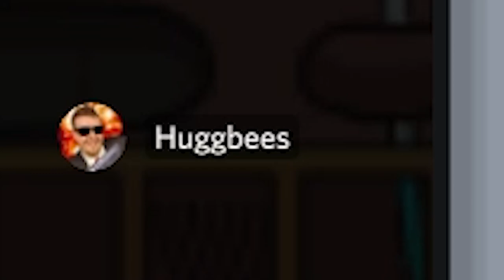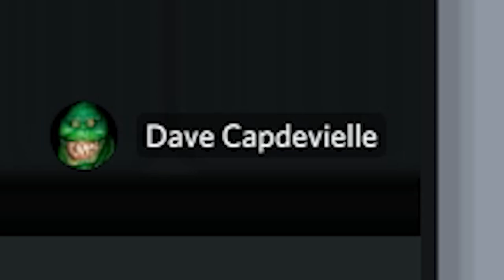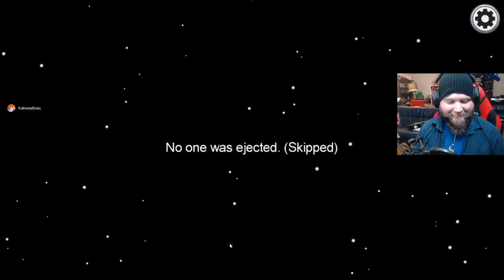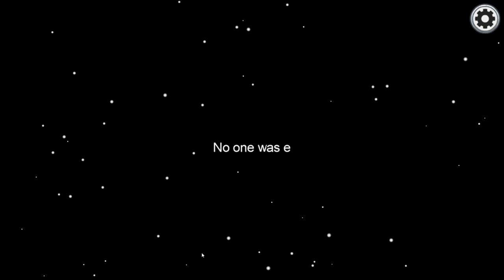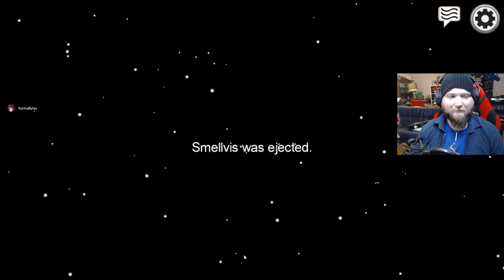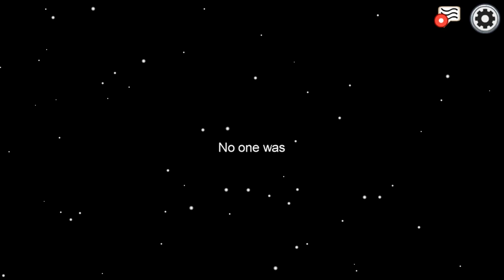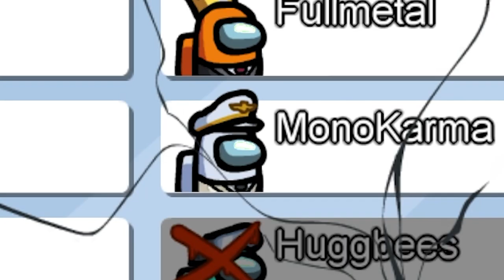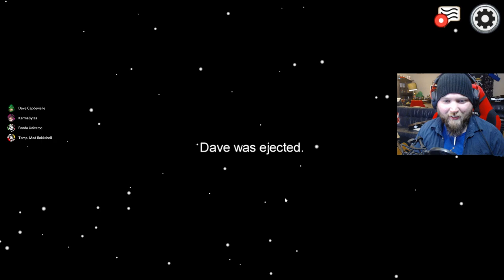Among Us w. Huggbees, ManyKudos, James Miller, T1P, Dave Capdevielle, Spaghetto and more